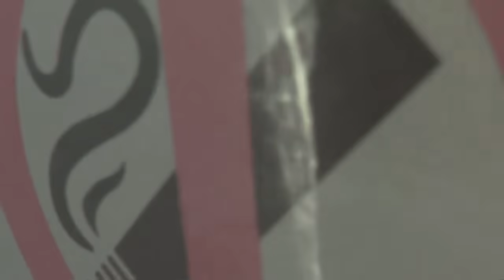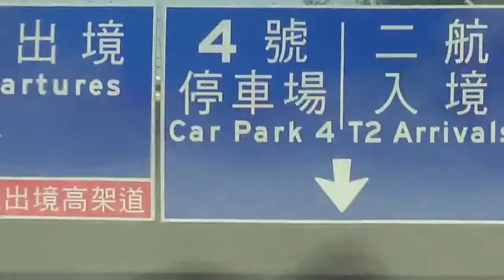Patrick Charles-Japan,Taiwan 2014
Buy my new single, Sons of the Sun! purchase all my music from my website!
Sons of the Sun album release summer 2016!